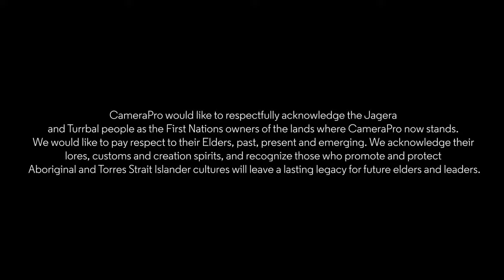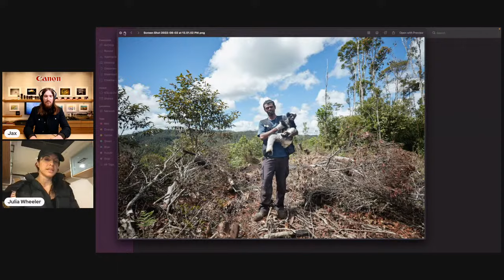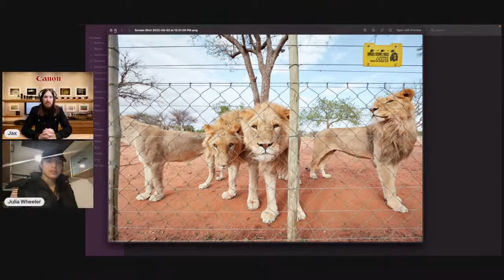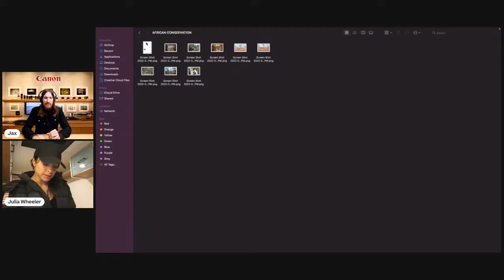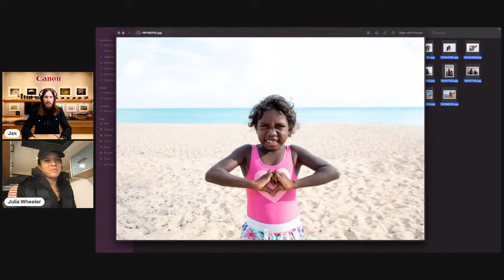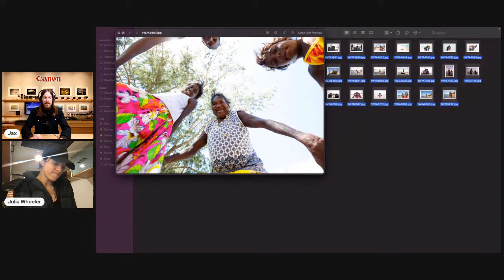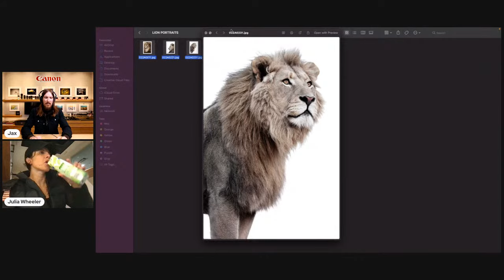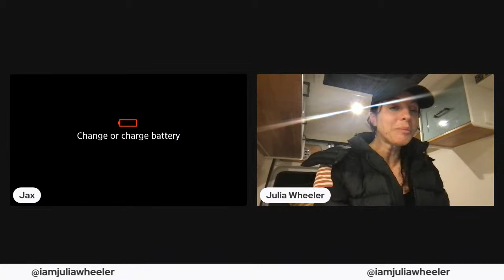CameraPro On the Couch with Julia Wheeler | Supported by Canon Australia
Hear from Julia Wheeler, as we talk all things related to wildlife photography on this free live webinar!

Photographer, documentary filmmaker and freediving champion Julia Wheeler is a conservation advocate seizing one extraordinary experience after another with camera in hand. We caught up with the intrepid adventurer to chat about how she built her photography and documentary career, the gear she travels with, and why she’s driven to raise awareness of nature issues and give a voice to wildlife.

ABOUT CAMERAPRO
CameraPro is a photographic equipment store providing 100% Australian stock with two stores in Brisbane & Sydney Australia. We are for photographers, and by photographers. CameraPro has been supporting the photographic community in Australia for over 10 years.